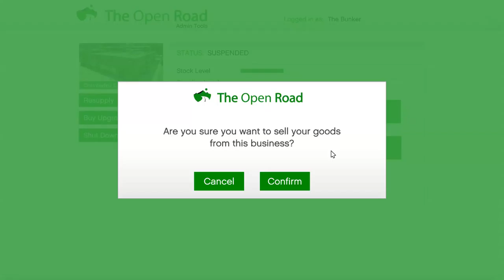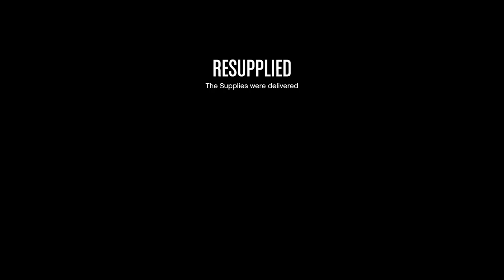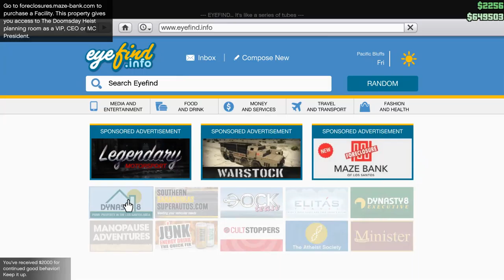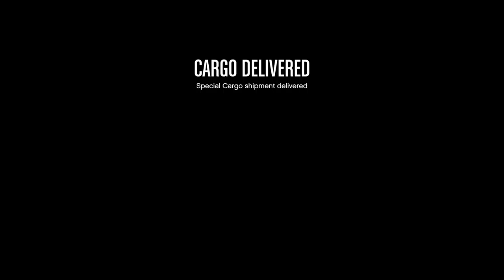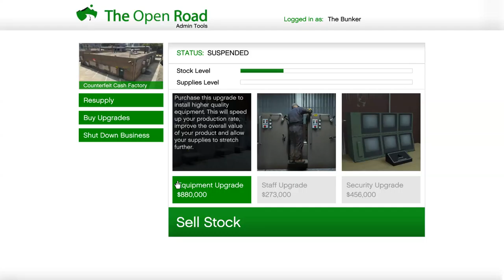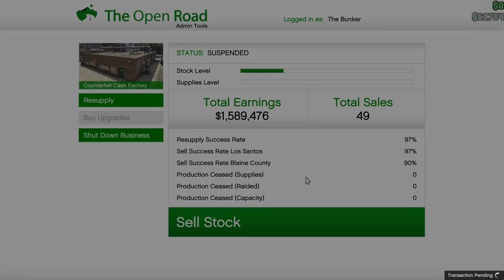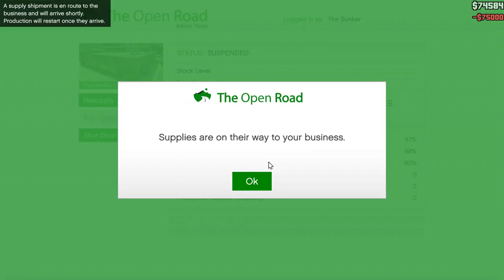GTA V Online #61 A Bigger Motor For The Bike